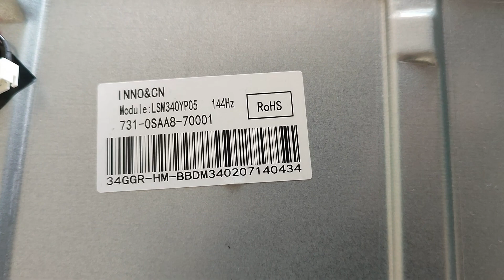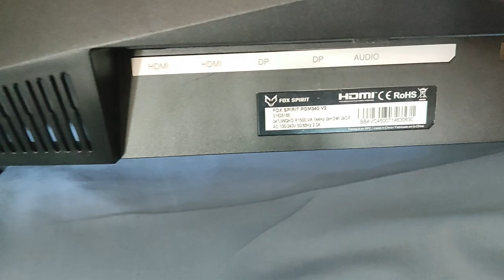[disassembly] Fox Spirit monitor PGM340 V2 ultrawide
I made this video to know the diffrent parts numbers of the main components inside this monitor

LCD screen : LSM340YP05-M01
power board : AY078D-1SF30
driver board :  JRY-W9CUHD-AV1 (2x HDMI, 2x DP; 3440x1440_144) JRYAL01C-BB12WB mst9835rn-edp

Fox Spirit PGM340: JRY-W9UHD-NV; JRY-W9UHD-NV1 (3x HDMI, DP; 3440x1440_100)
JRY-W9UHD-NV2 (3x HDMI, DP; FHD_240 , 2k_144 , 4k_60)
Acer EI322QUR: also JRY-W9CUHD-AV1 but mst9804rn-edp (2x HDMI 2, DP 1.4; 2k_165)
Acer XZ272U: JRY-F9CUHD-BV1 (2x HDMI 2.0, DP 1.4; 2k_165) JRYZ03B
Xiaomi: JRY-W9CUHD-BV1(2x HDMI, 2x DP; 3440x1440_144) mst9835rn

** For any order, make sure you inform the seller what panel you want to drive and what resolution it should be programmed for **

JRY-F9UHD-IV1 (HDMI 2.0, DP, usb-A; 4k_60)
JRY-F9CUHD-AV1 (HDMI, 2x DP, usb-A; FHD_240, 2k_165 , 4k) JRYZ02B
JRY-F9HUHD-AV1 (2x HDMI 2.0, 2x DP 1.4; FHD_240, 2k_165 , 4k_60) JRYCB03B (mt9800-EOT)
JRY-W9UHD-EV2 (2x HDMI, 2x DP; 2k_144 , 4k_60)
JRY-W9UHD-KB1 (HDMI, DP, usb-C; 4k_60)
JRY-W9MUHD-LA1 (2x HDMI, 2x DP) JRYBR19C
JRY-F9MUHD-LA1 (2x HDMI 2.1, 2x DP 1.4; FHD_360 , 2k_240 , 3440x1440_165 , 4k_60) mst9800 (mt9800rtptng-edp) JRYCD14B
JRY-W9CUHD-AA1 (HDMI 2.0, DP 1.4, usb-C, 2x usb-A, 19-24v; 2k_165 , 3840x1440_144 , 4k_120, 5k_3k_60) JRYZ39H
JRY-W9MUHD-CA2 (HDMI 2.1, DP 1.4, usb-C, 2x usb-A, 24v; 4k_144)